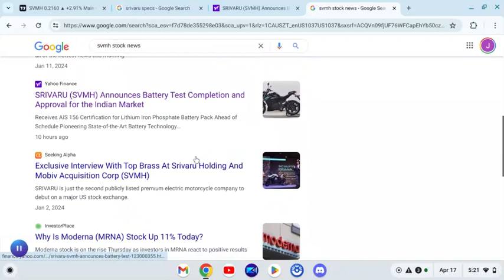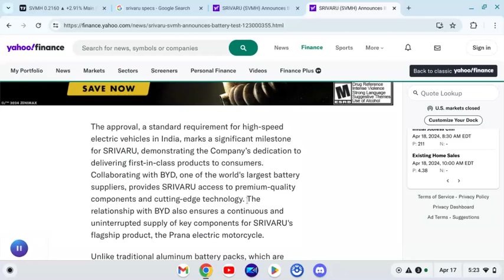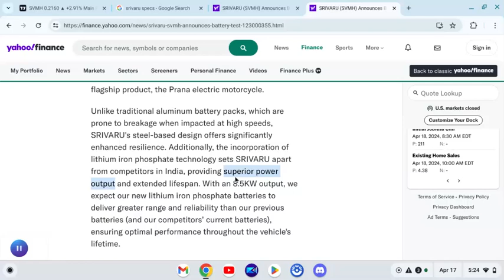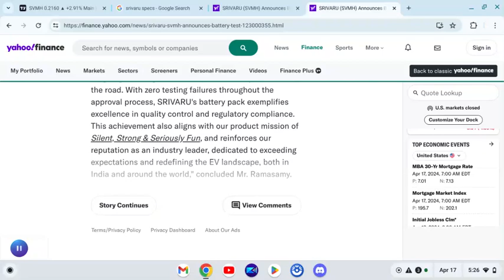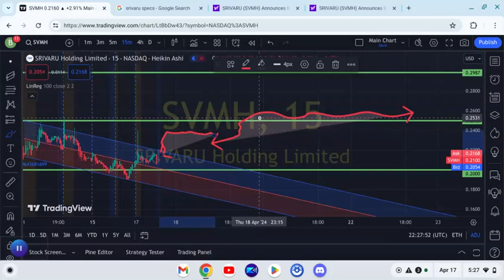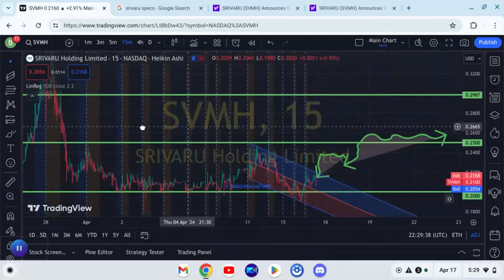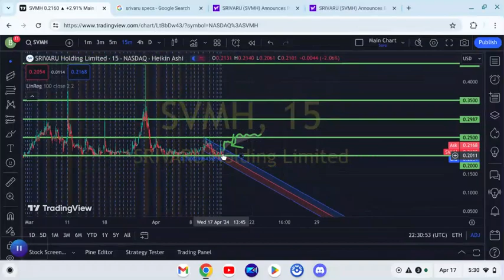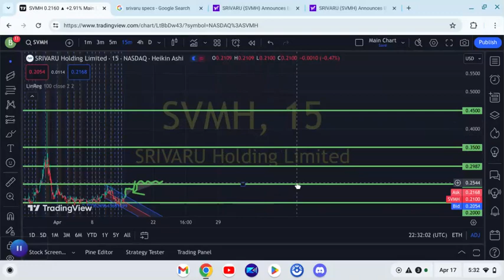SVMH Battery test approval and More...